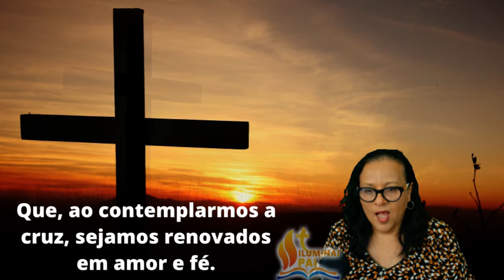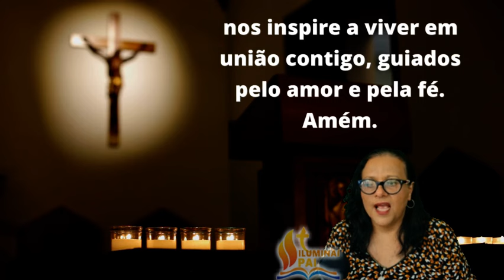14 de Setembro Dia da Exaltação da Santa Cruz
A Exaltação da Santa Cruz, celebrada no dia 14 de setembro, nos convida a refletir sobre o grande sacrifício de Jesus por nossa salvação. A cruz, uma vez sinal de condenação, transforma-se em símbolo de vida, oferecendo-nos a chance de recomeçar em Cristo.

🙏 Iluminai PAI 🙏

📢  EVANGELIZE CONOSCO!

A Exaltação da Santa Cruz